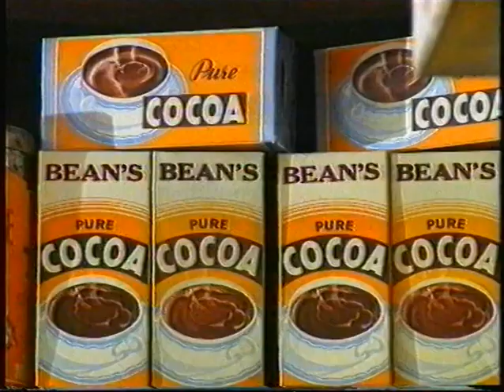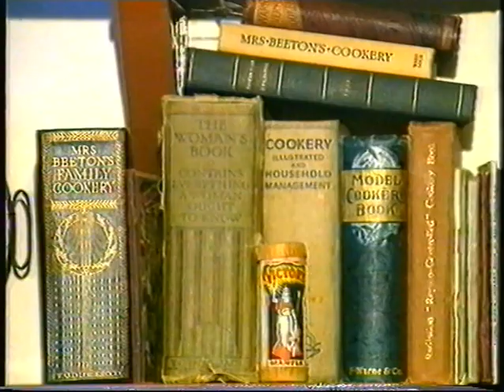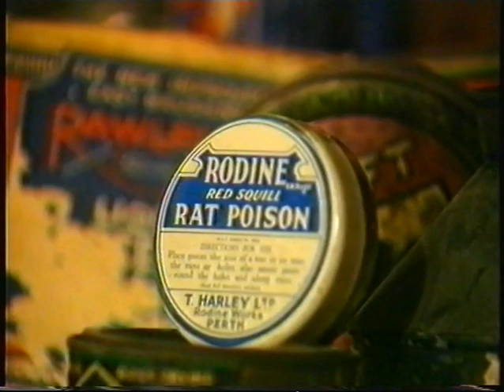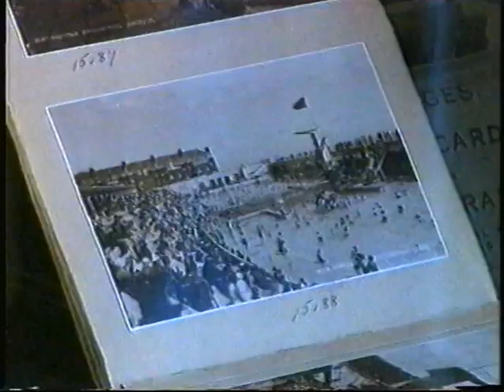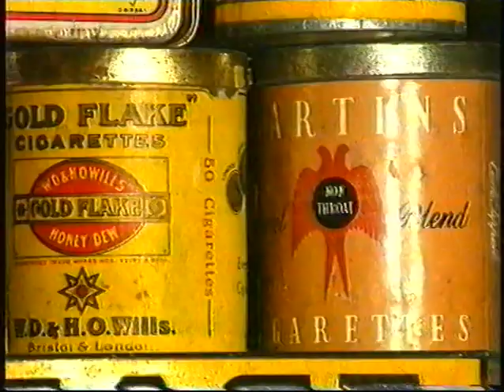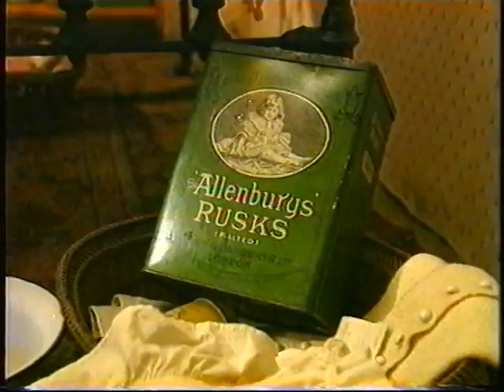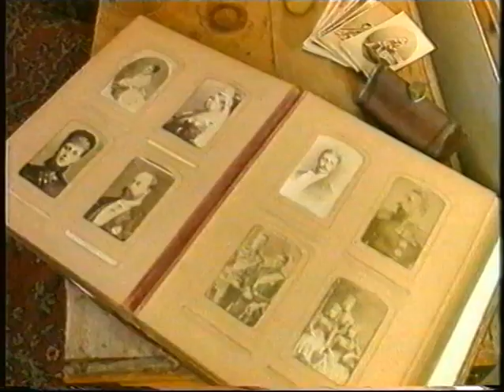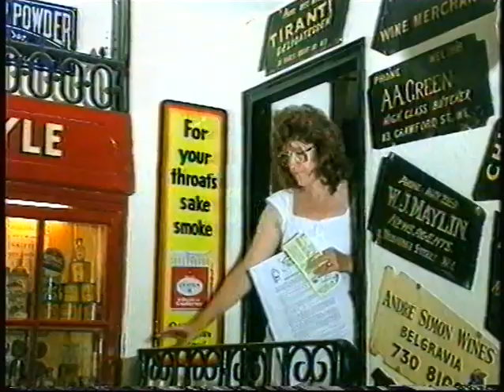Buckleys Yesterday's World 1993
Yesterday’s World in Battle opened in 1986 and later expanded in 1992, the story of which is featured in this nostalgic video.  Annette Buckley opened her first exhibition of Social History in 1983; a result of winning a National ‘Good Housekeeping’ Window Display competition in her family’s store in Polegate, East Sussex.  Annette and her husband Brian retired in 2004 and the museum tourist attraction remained open until 2015.